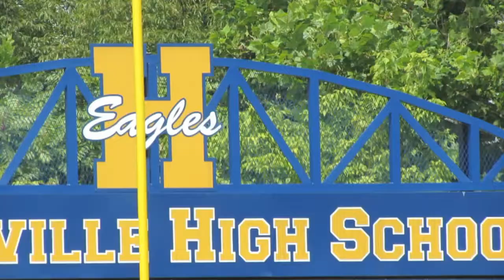Hedgesville Football IS BACK!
Come out on Friday nights and support your HHS football team!